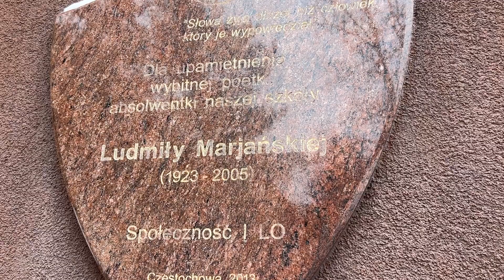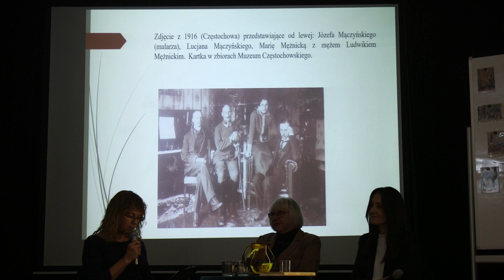Naukowo o Mariańskiej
I Liceum Ogólnokształcącym im. Juliusza Słowackiego w Częstochowie było gospodarzem sesji naukowej poświęconej życiu i twórczości Ludmiły Marjańskiej w 100-lecie jej urodzin.